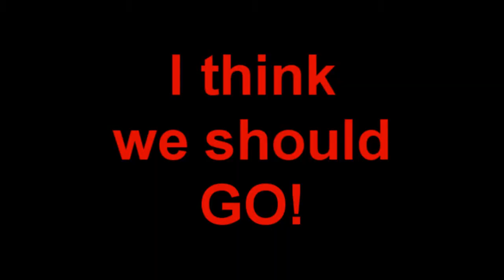Toyota Celica GT4 - N/East Convoy - (Part 2 of 2)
Part 2 Has some more driving footage and some little snippets i added for the fun of it.